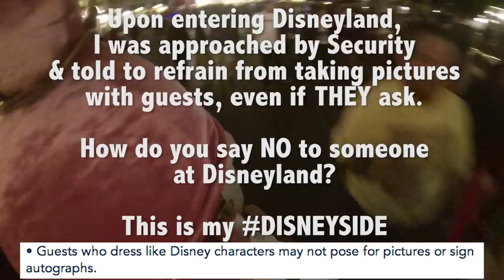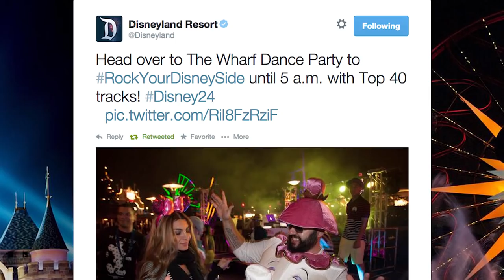Beauty and the Beast TRIBUTE TO MY SISTER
PS. If "Alan" from "The Hangover" movies ever went to Disneyland, it would probably look like this.